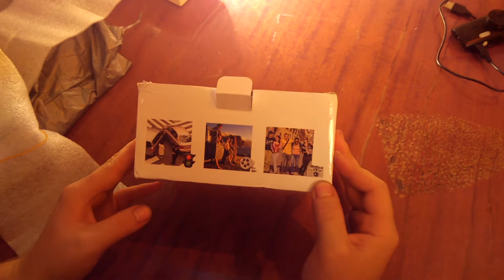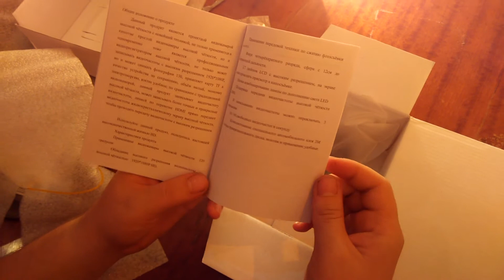GS8000L - распаковка видеорегистратора (1080p DVR, Novatek)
Видеорегистратор GS8000L на Novatek. Куплен чтобы сравнить с другими видеорегистраторами (например, G1WH). Стоимость в среднем 25-45 долларов
2.7 дюйма экран
G-sensor
циклическая запись до 10 минут
видеовыходы: AV, HDMI